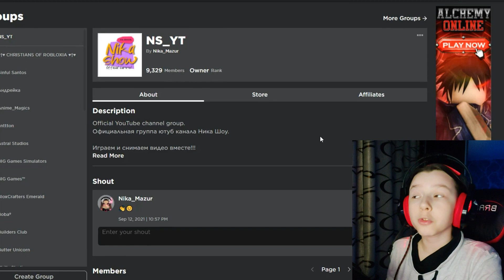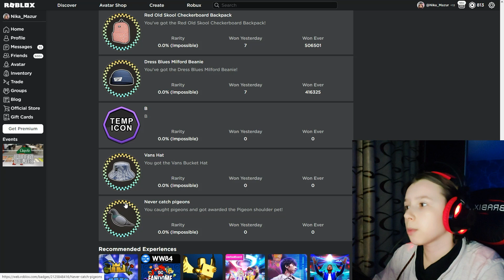Vans World - Как получить панаму и голубя на плечо в Роблокс | Бесплатные вещи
В старом добром режиме Vans World снова можно получать новые бесплатные вещи в роблокс – панамку Vans Hat и голубя на плечо Never catch pigeons.

666 руб. - Напугать НикуШоу

А вы уже получили все бесплатные вещи в роблокс из этого события?  Если нет – то быстрее получается, так как не известно как долго их можно будет получать в этом ивенте.

Vans World – довольно старый ивент, если вспомните мы в нём уже получали много бесплатных вещей в инвентарь роблокс.

Ну и самом собой я не забыла про вашу любимую рубрику "Передай привет", обязательно посмотри, возможно в видео: «Vans World - Как получить панаму и голубя на плечо в Роблокс | Бесплатные вещи», я именно тебе его передала.

Секретный код на 20 робуксов: V1KAPLAYGAM3S (2 места)